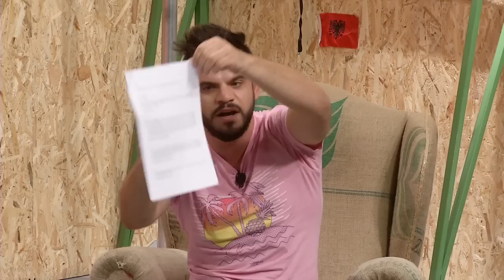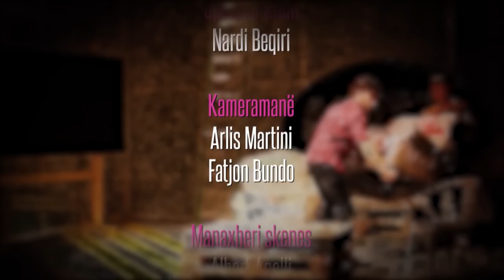3jat (27.08.2015) - i ftuar - ENI SHEHU